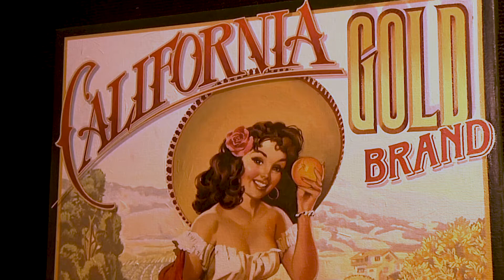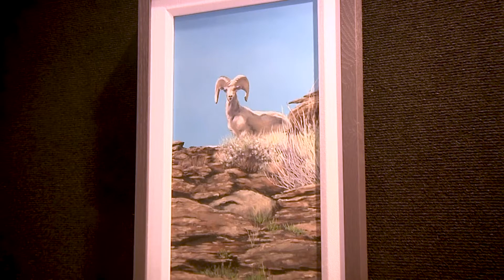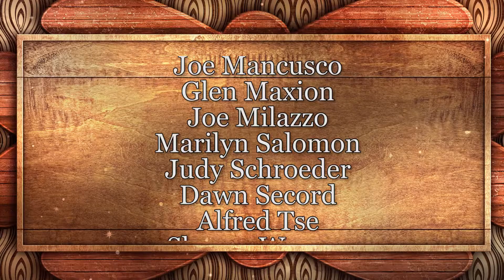San Dimas Festival of Arts - 2019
The 43rd Annual Festival of Arts in San Dimas, California features a diverse array of thirty nationally and internationally recognized artists, who bring their diverse talents to the community in a showcase of varying mediums, genres, and styles.

The exhibition was open on Friday, April 26th and run through Sunday, April 28th, 2019.

This year, the Festival was thrilled to welcome as its Featured Artist, the magnificent work of Mian Situ. Situ is truly a master storyteller. His works are skillfully painted, beautifully designed, and depict provocative and complex narratives.